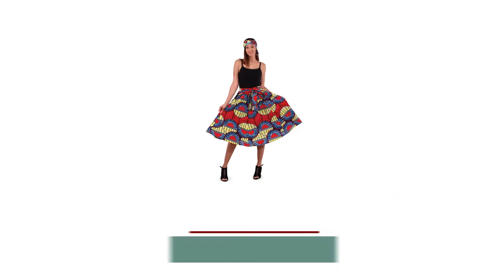African print skirt from Africa Imports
Bright and sassy, this African Print Long Skirt in Red, Blue and Yellow is an energetic addition to any wardrobe.  The skirt features a traditional, bold African pattern of red, blue and yellow in helix shapes.  It has two convenient pockets and comes with a matching head scarf.  The skirt is 30” in length.  It has an elastic waist with two straps that fits up to a 42” waist.  Made in India of 100% cotton. C-WH183